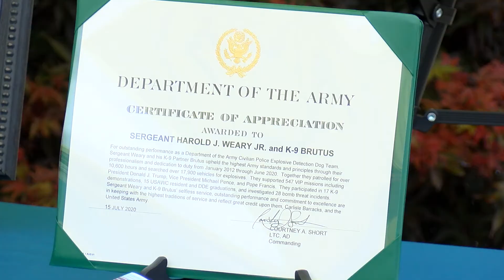Public Safety Partners Honor K-9 Brutus at Memorial Service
On Friday at 9 a.m., a memorial service was held to honor a fallen K-9 officer. K-9 Brutus was diagnosed with cancer in mid-July. K-9 Brutus was partner to Sergeant Harold “Howie” Weary of USAG Carlisle Barracks, Directorate of Emergency Services. In the video, Sergeant Weary reflects on the life of K-9 Brutus and the impact he had on the community.